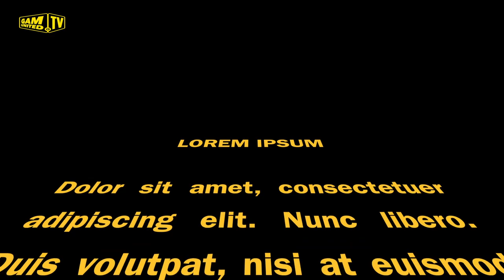ABDOULIE JAWNEH NAMING CEREMONY 03.10.2020